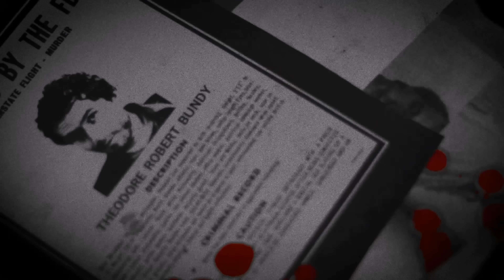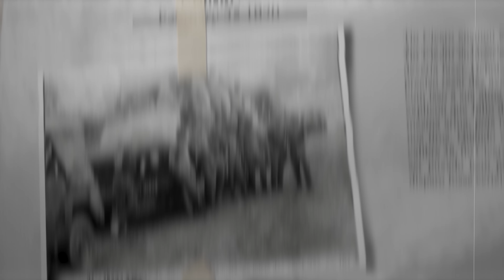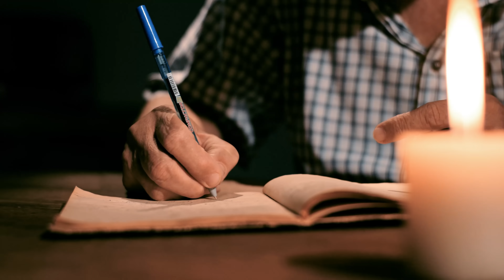A história de Júlio Santana, o maior pistoleiro do Brasil - Baseado em Fatos Reais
Durante 35 anos, Júlio Santana trabalhou como pistoleiro. Segundo suas anotações, foram quase 500 assassinatos durante todo esse tempo. Hoje, ele vive livremente por aí, levando uma vida de aposentado. Neste episódio do nosso quadro “Baseado em Fatos Reais”, a gente conta toda a saga de um dos pistoleiros mais temidos do Brasil.

Ficha Técnica:

ROTEIRISTA: Mateus Graff, Luisa Viana / EDITOR DE VÍDEO: Afonso Nunes / ILUSTRADOR (THUMBNAIL): Vinícius Resende  /   DIRETOR DE FOTOGRAFIA / OPERADOR DE CÂMERA: Francisco (Sombra) / CINEGRAFISTA: Filipe Narezzi / ASSISTENTE DE ESTÚDIO: Danyllo Freitas / AUXILIAR DE CÂMERA: Carlos de Freitas / AUXILIAR DE CÂMERA: Yury Thalysson Santos / PRODUTOR: Thales da Guarda / GERENTE DE PRODUÇÃO: Augusto Ijanc / CAPTAÇÃO E EDIÇÃO DE ÁUDIO: Marlúcio Rezende / CHEFE DEP. YOUTUBE: Muryllo Vilela /  REVISÃO DE ROTEIROS: Maurício Moreira / PRODUTOR EXECUTIVO: Luiz Phellype Alves